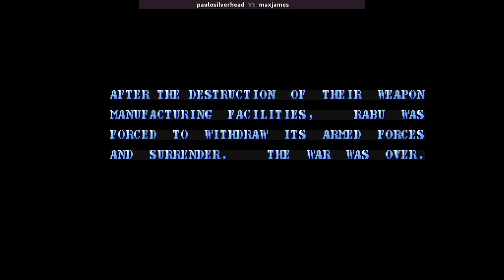CAWING | paulosilverhead VS maxjames | 🇧🇷🇲🇽 Fightcade CPS1 CAPCOM Carrier Air Wing U.S. navy 901012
1/22/2024, 9:08:35 AM